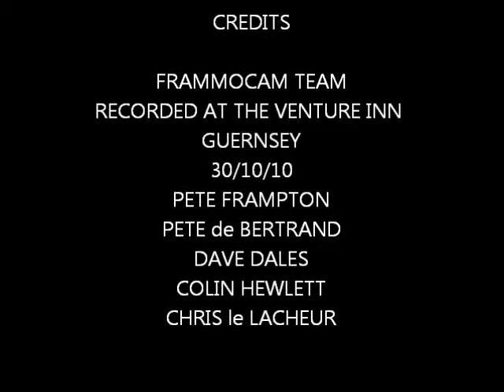VENTURE SWEET LITTLE LISA.wmv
A very happy jam session with my Guernsey Pals @ The Venture Inn Oct 2010